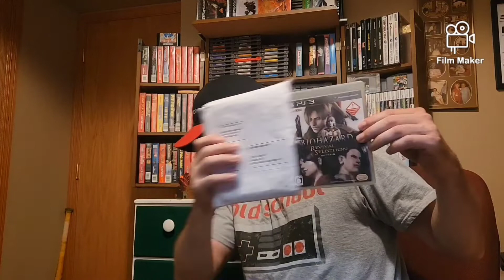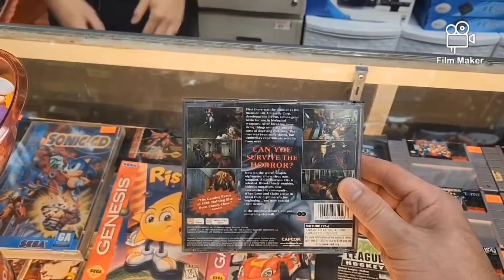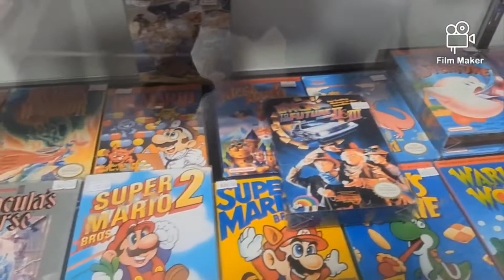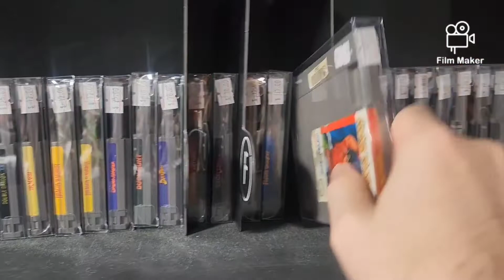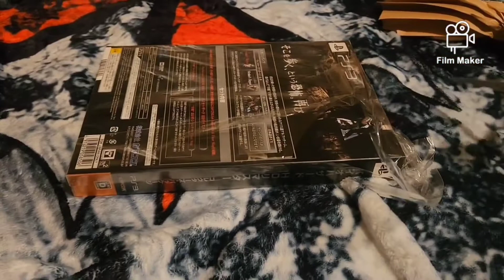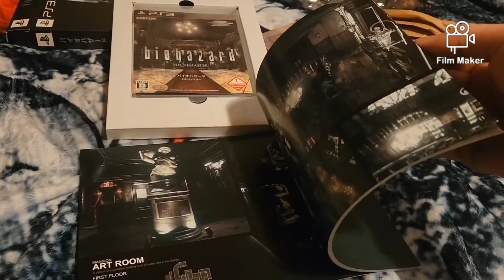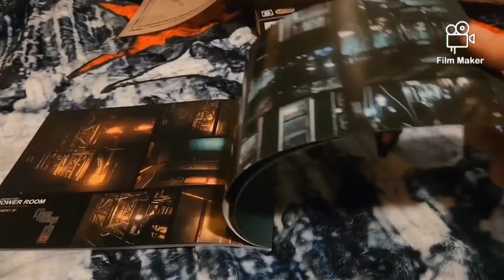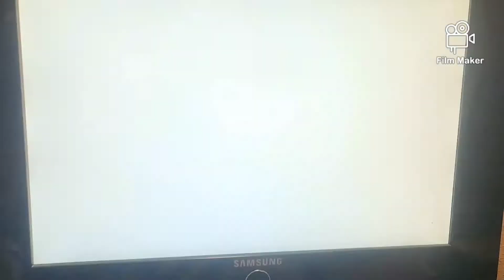Friday night pickups episode 47 *new store* capcom 4 capcom